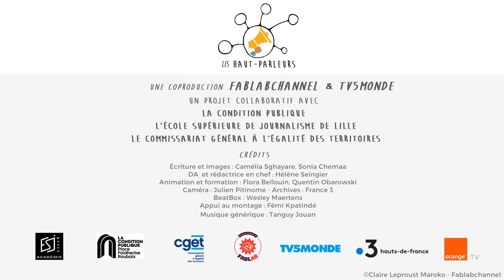Vivre de ma passion, c'est possible ! Roubaix - Série "Dis-moi comment tu bosses ?"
Sport, danse ou musique, on rêve tous de vivre de notre passion. Mais à quoi ça ressemble vraiment, quand notre hobby devient un métier ? Les réponses, dansées, de Camélia et Sonia. Elles ont rencontré deux artistes qui vivent du hip-hop.

Crédits :
Écriture et image : Sonia Chemaa, Camélia Sghayare
Caméra : Julien Pitinome - BeatBox : Wesley Maertens
DA et rédaction en chef : Hélène Seingier
Animation et formation : Flora Bellouin, Quentin Obarowski
Appui au montage : Fémi Kpatindé